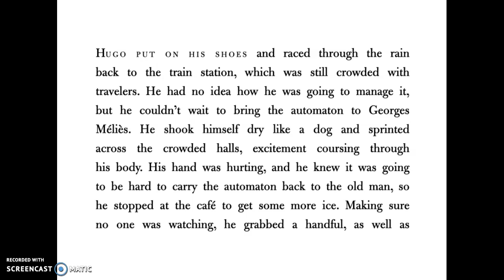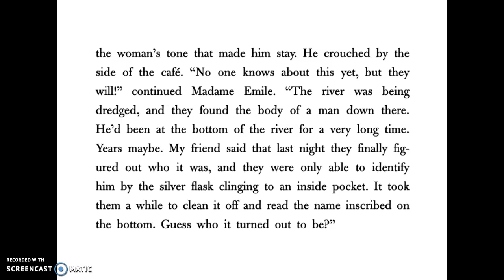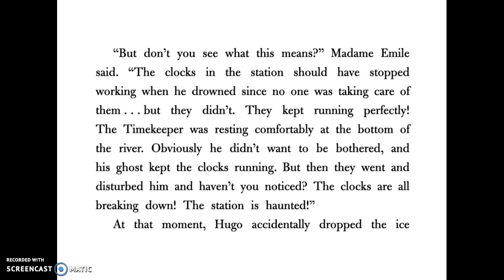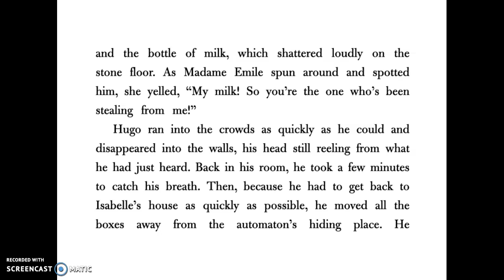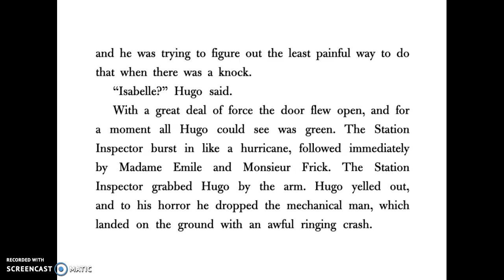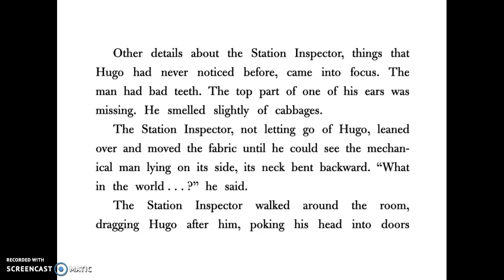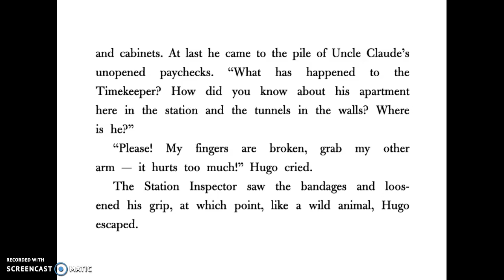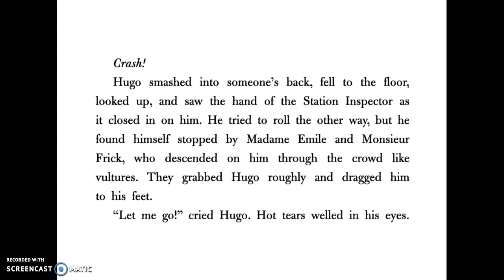The Invention of Hugo Carbet P2 CH9